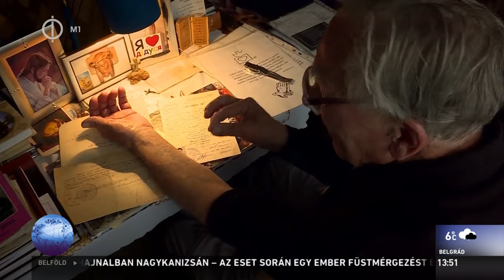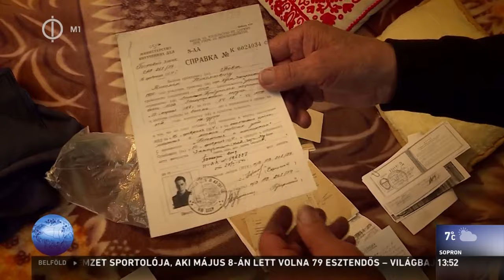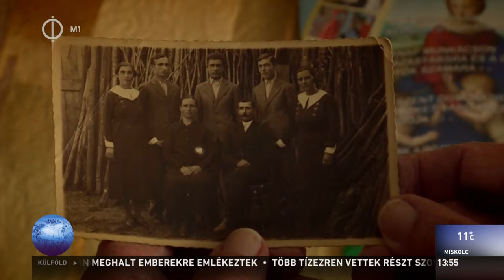Kárpát Expressz 2017.04.23 - A kolimai munkatábor